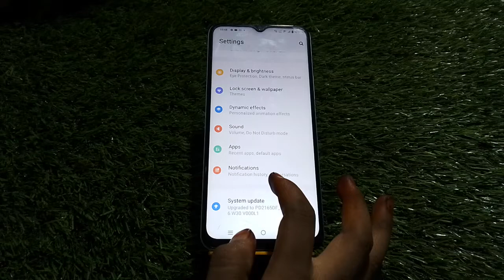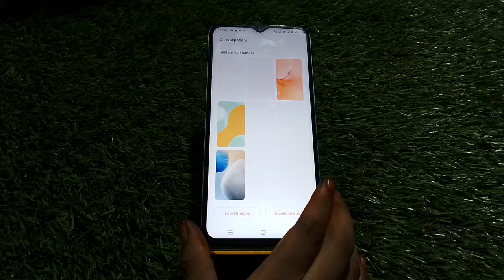Wallpaper Change In Iqoo neo 6 Pro, How To Change Wallpaper In Iqoo neo 6 Pro, Wallpaper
Wallpaper Change In Iqoo neo 6 Pro, How To Change Wallpaper In Iqoo neo 6 Pro, Wallpaper Setting In Iqoo neo 6 Pro,

Change_Wallpaper Iqoo neo 6 Pro